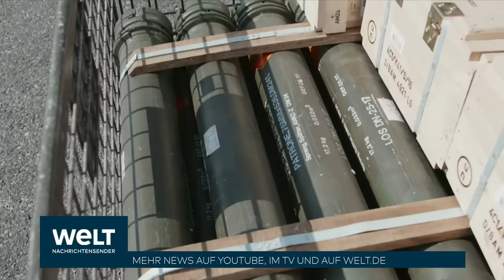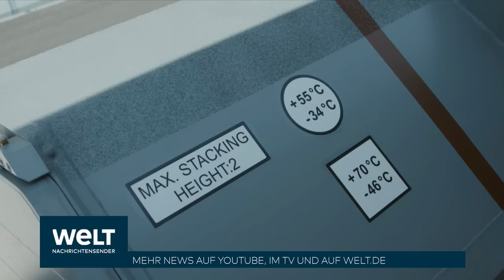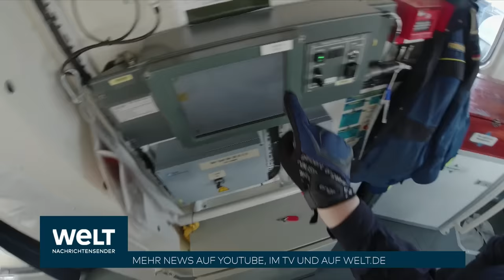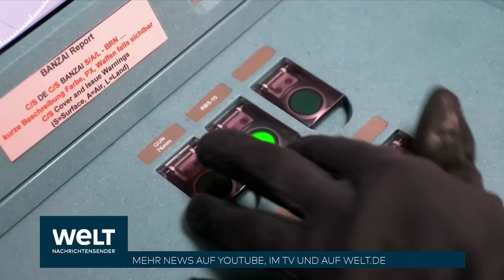ANGSTWAFFE DER MARINE: Dieser Lenkflugkörper ist ein Hammerschlag für den Feind | WELT Hintergrund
Die deutsche Marine verfügt mit dem schweren Lenkflugkörper RBS MK3 über eine Hammerwaffe gegen Hochwertziele auf See und an Land. Dieser Rakete ist die Hauptbewaffnung der hochmodernen deutschen Korvetten der Braunschweig-Klasse und eine Angstwaffe für jeden Feind.

Der RBS15 Mk3 gehört zur Klasse der schweren Seezielflugkörper, definiert durch das vergleichsweise große Gewicht seines Gefechtskopfs. Er kann damit an Land Ziele wie ortsfeste militärische Infrastruktur zerstören, lässt sich aber auch zum Beispiel gegen mobile Raketenabschussfahrzeuge einsetzen – wenn deren genaue Position bekannt ist. Die Zieldaten liefern in der Regel nicht die eigenen Sensoren der Korvetten, sondern sie stammen aus unterschiedlichen dritten Quellen.

„Die Gesamtflugstrecke forderte den Lenkflugkörpern verschiedene, ausgesprochen anspruchsvolle Routen sowohl über See als auch über Land ab“. Die Strecke nutzte die Reichweite des RBS15 von mehr als 200 Kilometern gut aus, die Raketen schlugen auf ihrer Route mehrere Haken und veränderten immer wieder einmal ihre Flughöhe. Das dient grundsätzlich dazu, die genaue Abschussstelle, und damit die Position der Korvette, vor einem möglichen Gegner zu verstecken.

(Quelle: Bundeswehr)